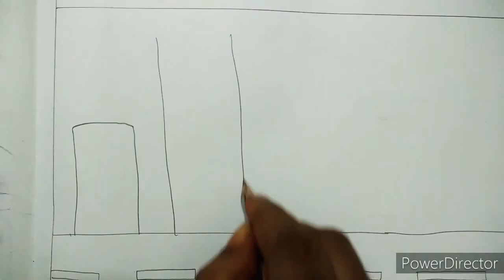City drawing for kids